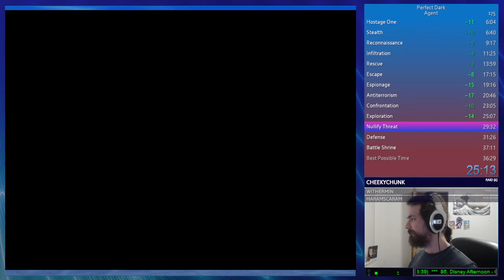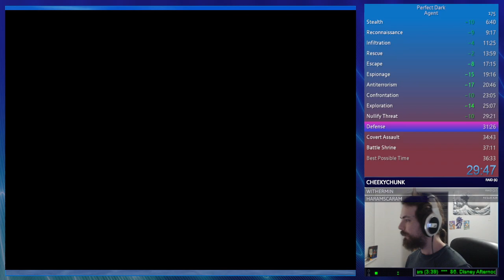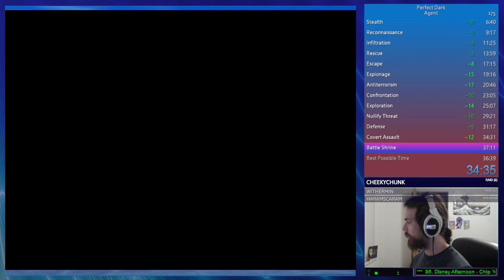Perfect Dark (Agent) 36:45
In a complete reversal from last weekend, with nothing but love for this game, I play through Special Agent, then simply knock down 2 PBs back-to-back.